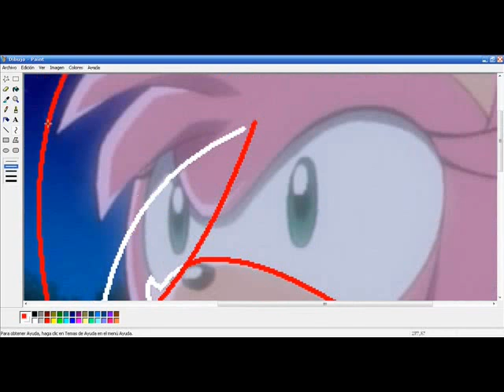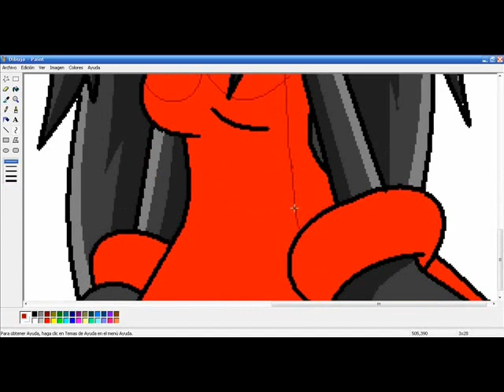Recoloring Amy to Alpha (Request for shadowandalpha)